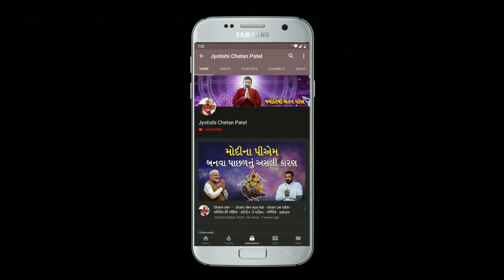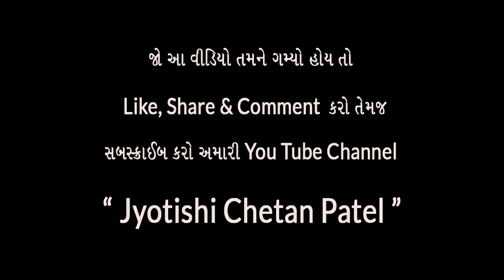kitchen vastu tips | ખોટુ રસોડુ મુશ્કેલીઓ લાવે I Kitchen Direction tips | Vastu Shastra I 2021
જો ઘરનું રસોડુંઆ બે દિશામાં હશે તોઅનેક મુશ્કેલીઓ આવે I Kitchen Direction Vastu Shastra I Kitchen 2021

તો મિત્રો ચોક્કસથી આ વીડિયો જોવો અને  જો તમને વીડિયો ગમ્યો હોય તો તેને Like અને Share કરો અને અમારી ચેનલ ને Subscribe કરો અને વધુ માં વધુ લોકો સુધી માહિતી પહોંચાડો.

Channel Related Topics:
Best Jyotish
Best Astrology
Best Astrologer
Gujarati Jyotish
Gujarati Astrology
Chetan Patel
Astrology